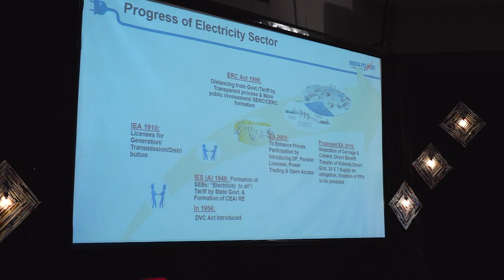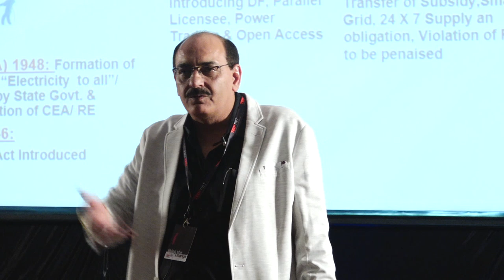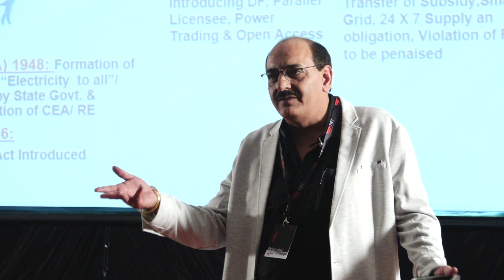Energy Isn't In The Idea, It's In The Execution | Sanjeev Seth | TEDxTIET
With the rising threat in the energy sector throughout the world, Mr. Sanjeev Seth, the CEO of IPCL(Indian Power Corporation Limited), targets on revolutionizing industries, producing clean energy and reducing wastage to minimum, for the betterment of the future generations to come. Revolutionising industries, turning hefty profits and producing clean energy are all a day's work for Sanjeev Seth, CEO of IPCL. Curating and mitigating green ways of power supply are a result of smart business and superior intellect, making him a frontrunner in the energy production sector. This talk was given at a TEDx event using the TED conference format but independently organized by a local community.